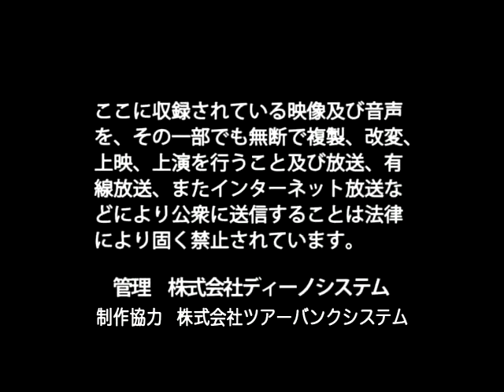日本ニューロン株式会社 岩本 泰一 / 日本の社長.tv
～人生は挫折の後の取り組みで大きく変えられる～
身近なライフラインから宇宙産業にいたるまで、高度なパイプラインのジョイントを可能にする、最先端伸縮管を創造する【日本ニューロン株式会社】。従業員５人から始まった企業の歩みとは？経験に裏打ちされた含蓄ある言葉は必聴。